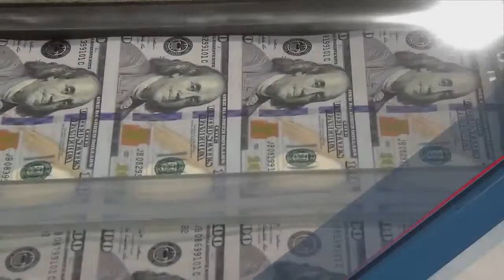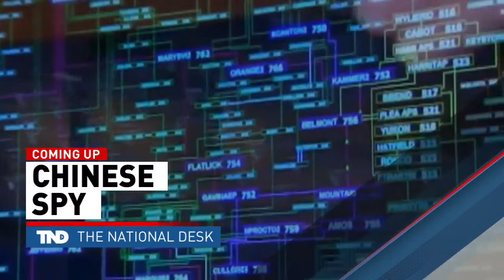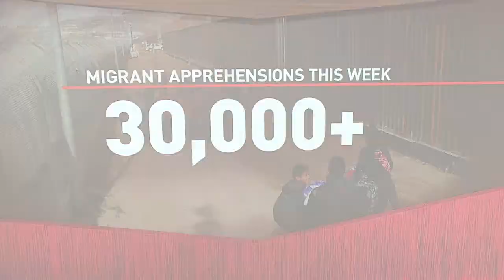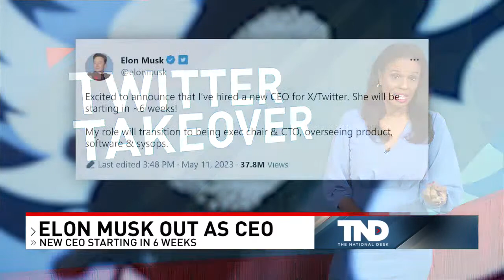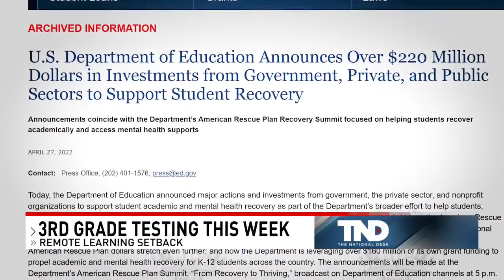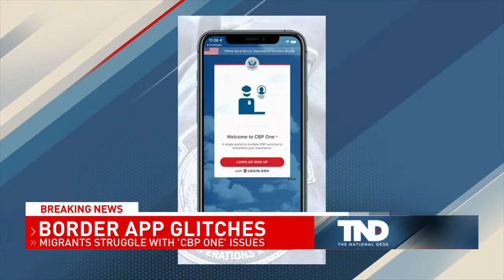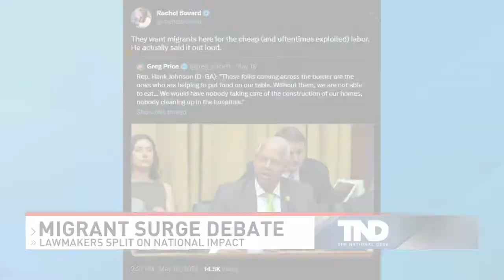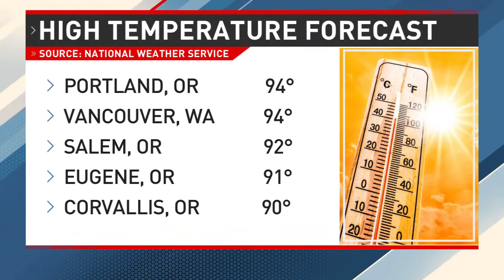LIVE: The National Desk l America's News Now